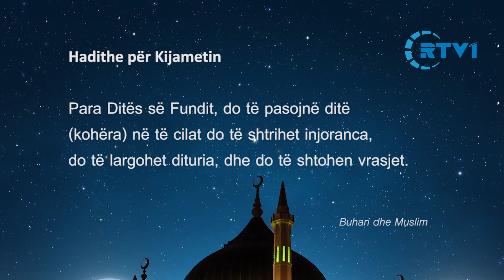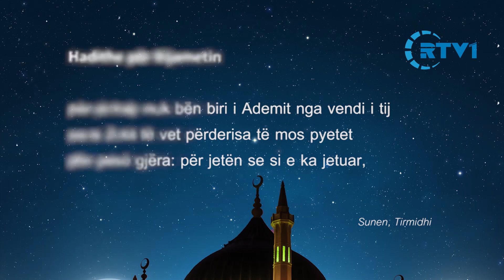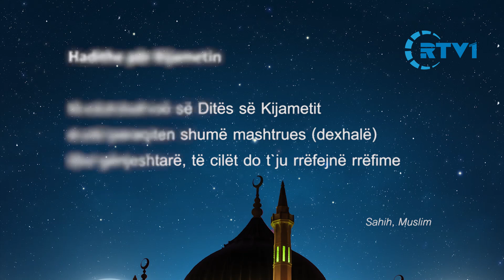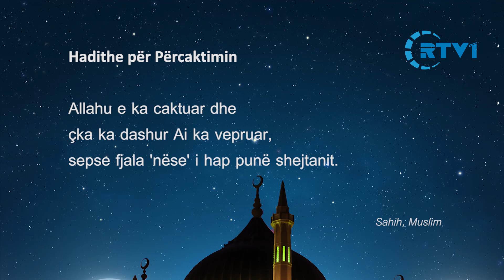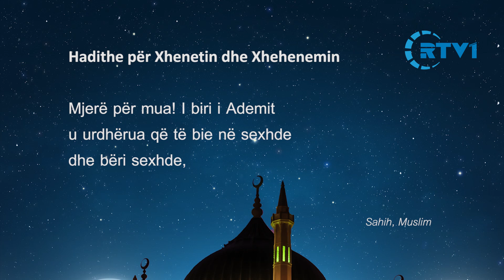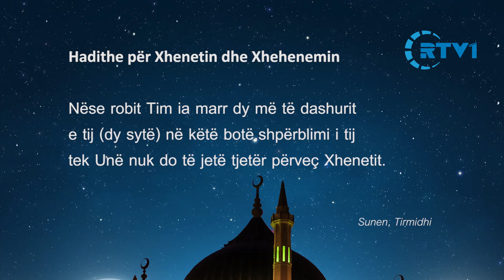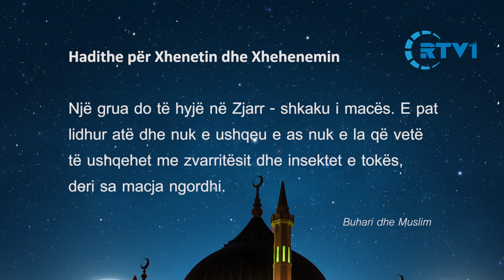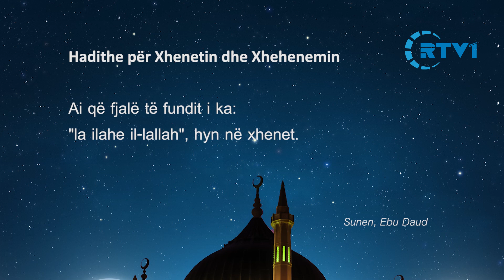Hadithe për Ditën e Gjykimit!